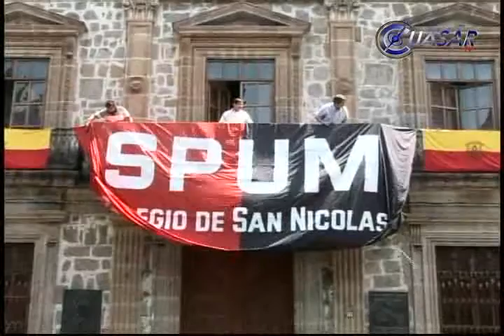Buscará Rectoría la inexistencia de la huelga en la UMSNH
Autoridades nicolaitas promoverán la inexistencia de la huelga que estalló este martes en la Universidad Michoacana el Sindicato de Profesores...